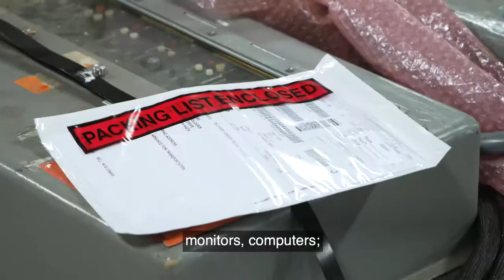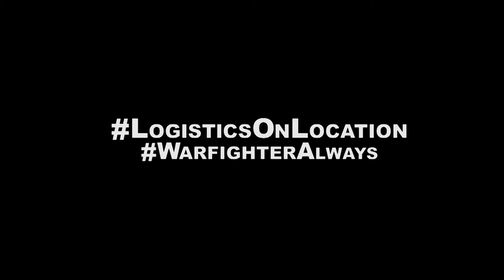Logistics On Location: DLA Disposition Services Susquehanna (open Caption)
From Marbles to Battleships the team at DLA Disposition Services Susquehanna  receives surplus government property that is reusable, puts it into their inventory and makes it available to the military services, Dept of Defense agencies and the federal government. Their ultimate goal is to save the government and the taxpayer money.